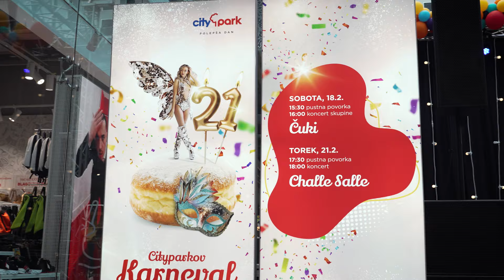Noro pustovanje in 21. rojstni dan v Cityparku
Za naše obiskovalce smo ob praznovanju 21. rojstnega dne Cityparka pripravili pestro dogajanje in bogato pustovanje s pustnima povorkama in koncertom Čukov in Challeta Salleta.

Nagradili smo najboljše maske, vsi pa so se lahko posladkali z brezplačnimi krofi in dodelali svoje pustne maske na otroških delavnicah.

Več splošnih informacij najdete na: Nakupovalno središče - Citypark Ljubljana

Za več naših dogodivščin pa spremljajte naše profile:
Facebook: Citypark Ljubljana - Domov | Facebook
Instagram: Citypark Ljubljana (@citypark_ljubljana) • Instagram photos and videos
Tik Tik: Citypark Ljubljana (@citypark_ljubljana) | TikTok